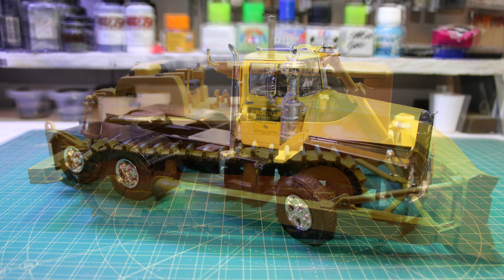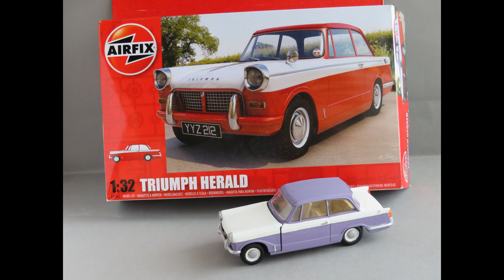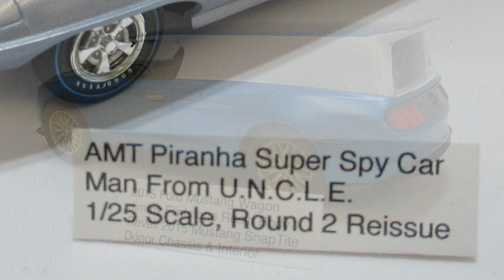Carmor Group Builds Civilian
This is half of the group Carmor (car and armor) builds dealing with civilian vehicles.